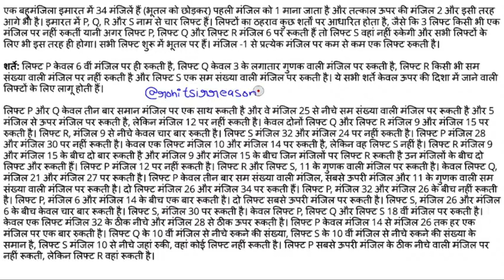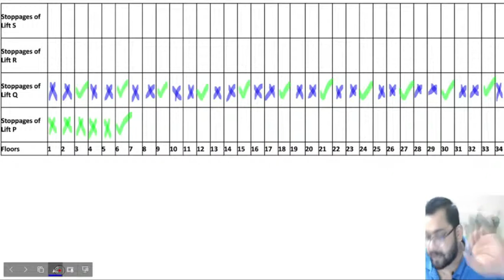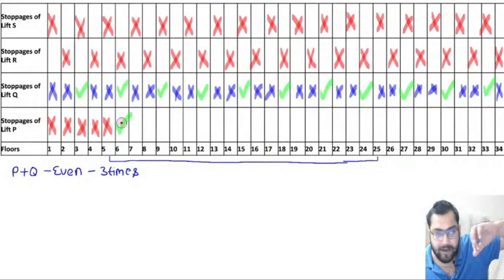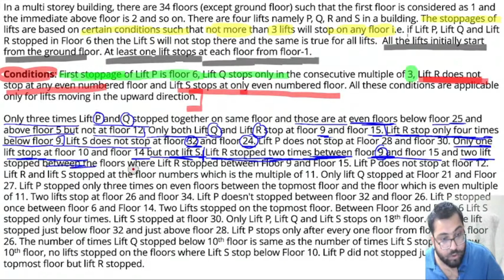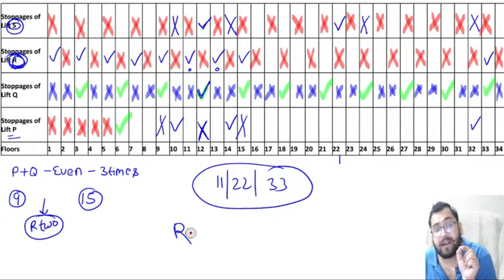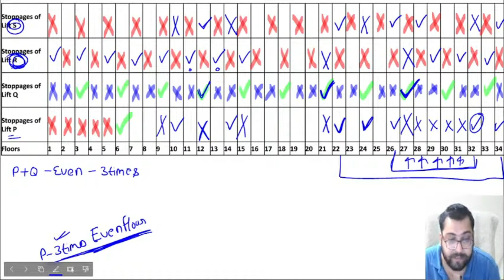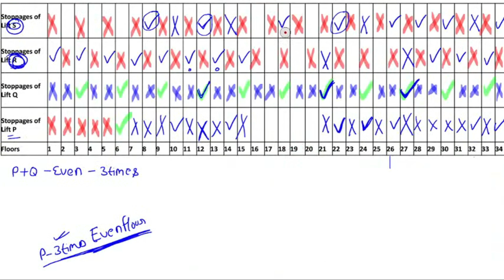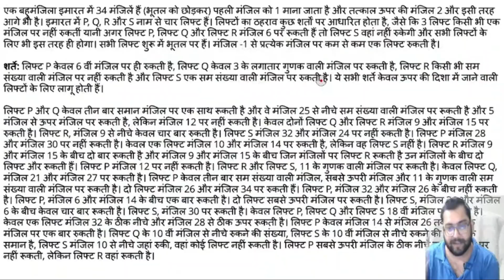IBPS PO MAINS LEVEL LIFT BASED PUZZLE MUST WATCH BY ROHIT SIR